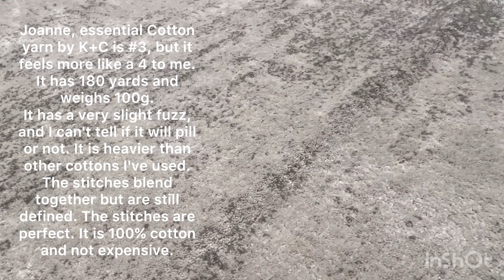Joann Essential Cotton Yarn by K+C